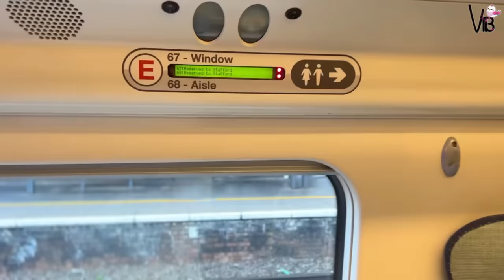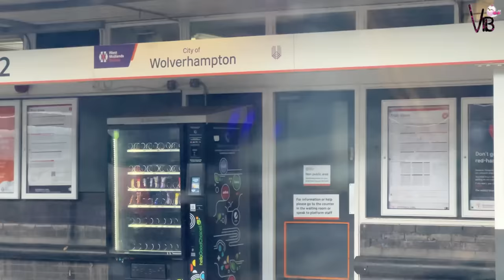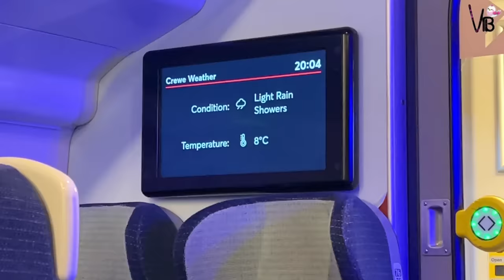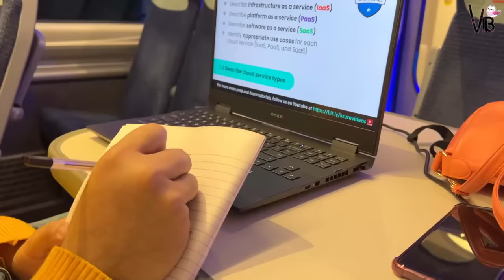Sochtay kia hain hota kia hai | Going Back Home